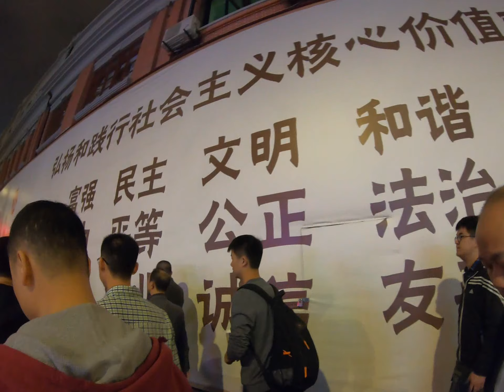The Bund or Waitan is a waterfront area in central Shanghai.上海外滩风景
The Bund or Waitan is a waterfront area in central Shanghai. The area centers on a section of Zhongshan Road within the former Shanghai International Settlement, which runs along the western bank of the Huangpu River in the eastern part of Huangpu District. Wikipedia
Address: Zhongshan East 1st Rd, Wai Tan, Huangpu, Shanghai, China
黄浦江是流经上海市区最大的河流，黄浦江源头坐落在浙江安吉龙王山自然保护区内。由于黄浦江通江接海，受到潮汐影响，平均每天两次有明显的涨潮和退潮现象，一天内的水位落差可达4米以上，如遇天文大潮，水位落差就更大了。

在一百五十年前，上海仅是江南沿海的一个中等县城，航运事业很不发达，人们没必要、也没能力在沿江修筑堤岸，所以除东门黄浦江岸外大部分江岸是一片自然滩地。退潮时，江水聚滞在河床中心，露出一大片滩地。涨潮时，江水又没过河滩。黄浦江是上海的主要河道。由于江宽水急，逆水而行的船只就须拉纤行走。几百年来，纤夫的足迹就在黄浦江滩踩出一条曲折多弯的小道，人们称之“纤道”，这纤道就是外滩最早的路了。在上海的地名习惯用词中，一般把河流的上游叫作“里”，河流的下游叫作“外”，如今天上海人习惯把虹口港上的汉阳路桥叫作“里虹桥”，把长治路桥叫作“中虹桥”，把大名路桥叫作“外虹桥”，就是根据桥所在河流的位置来取名的。

同样，今苏州河入黄浦江口的第一座桥叫作“外白渡桥”，依次向里的桥也俗称“里白渡桥”（今乍浦路桥）、三白渡桥（今四川路桥）。如以县城为依据时，距城近的地方称为“里”，距城远的地方称为“外”，今南市区的“里咸瓜街”和“外咸瓜街”；“里仓桥”和“外仓桥”等就是以此得名的。

进入上海县城附近的黄浦江在陆家浜出口处形成一个急弯，于是上海人就以陆家浜为界，其上游称为“里黄浦”，下游称为‘外黄浦”。里黄浦的河滩叫作“里黄浦滩”，简称“里滩”，外黄浦的滩地就叫作“外黄浦滩”，简称“外滩”。

外滩位于上海的黄浦江畔。 它代表着上海的风景并且是一个上海的必须参观旅游目的地。 在19世纪后期，外滩的许多外资银行在被誉为上海的“财政街”或“东方华尔街”的外滩建立了。 因此，外滩成为了鼓励财政投资的场所。 由于外滩所富有的历史价值，在外滩拥有一小块土地不仅仅是财富的标志，更是荣誉的标志。

白渡桥至金陵东路的一段黄浦滩，因位于上海县城厢之外的浦滩，被习称为“外滩”。它是上海都市的最初轮廓线，曾被称作黄浦路、扬子路、黄浦滩路，1945年改名为中山东一路。外滩原是一片荒芜的浅滩，沿滩有一条狭窄的泥路，供船夫拉纤时行走。滩的西边为农田，阡陌沟渠之间散布着星星点点的茅舍。清道光二十三年(1843)英帝国主义在上海开辟租界前，首先划定外滩一带江面为其船只的“下锚地段”。1845年11月29日，通过《上海土地章程》把外滩以西的830亩土地划为英租界。此后，殖民当局便在李家庄(又名李家场，今圆明园路西南、北京东路近外滩的一段)建造英国领事馆(今外滩33号中国旅行社上海分社所在地)。不久，英国领事馆的南边沿黄浦江一线，陆续出现沙逊洋行、仁记洋行、宝成洋行、旗昌洋行、天长洋行等洋行.临黄浦江的纤道，1848年被改造成18米宽的马路，并在马路东侧建造码头，堆栈、本行和船厂。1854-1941年间，出现十余家外资银行和中资银行，成为上海的金融中心，有“东方华尔街”之称。外滩的房屋开始时都是两层楼和三层楼。

本世纪以来，由于建筑技术的发展和经济实力的增长，出现多层和高层，式样五花八门，诸如英国古典式、英国新古典式、英国文艺复兴式亚细亚大楼(原上海冶金设计院)、上海总会(今东风饭店〕、汇丰大楼(原上海市人民政府大楼)、恰和大楼(今外贸局大楼)等、法国古典式、法国大住宅式、哥特式、巴洛克式、近代西方式、东印度式、折中主义式、中西掺合式等，被誉为“万国建筑博览”。北起苏州河口的外白渡桥，南至金陵东路，全长约1700米。无论是极目远眺或是徜徉其间，都能感受到一种刚健、雄浑、雍容，华贵的气势。

现在我们见到的外滩大楼大都经过改建，但基本风格不变。1992年国庆节前，又完成了外滩综合改造一期工程。现在的外滩防汛墙呈厢廊式，高6.9米，宽15.4米，可抵御千年一遇的潮水。厢内能停放300多辆汽车，厢面是绿化景点和沿江步行道。路面比先前拓宽一倍，有8快2慢10个车道，外滩历来是上海的旅游热点，除能观赏中外罕见的“万国建筑博览”外，还可领略外白渡桥与吴淞路闸桥的丰姿，黄浦公园的俊巧，防洪墙的设计匠心，以及大楼与江水交相辉映的胜景。浦江夜游更有一番情趣。加之这里交通发达，购物方便，历史掌故丰富，旅游设施完备，使人留连忘返。

外滩是这座东方大都会最著名的景观，它东起中山一路，北起外白渡桥，南至金陵东路，面对开阔的母亲河——黄浦江，背倚造型严谨，风格迥异的建筑群。由于其独特的地理位置及近百年来在经济活动领域对上海乃至中国的影响，使其具有十分丰富的文化内涵。外面的江滩，长提，以及绿化带乃至美轮美奂的建筑群所构成的街景，是最具有特征的上海景观。

上海外滩曾经是西方列强在上海的政治，经融，商务和文化中心。当年各国的领事馆大都集中在这里，外滩也是国际金融资本在中国的大本营。此外，还有西方大商贾的高级俱乐部——上海总会，还有英商亚细亚火油公司大楼。